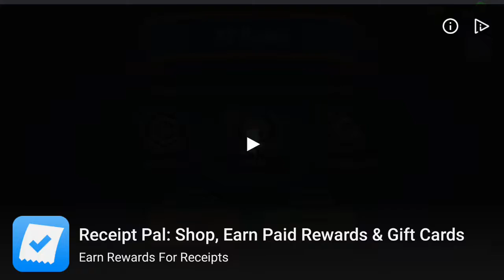BattleLands Royal#7 More Epic Battles With Bendover